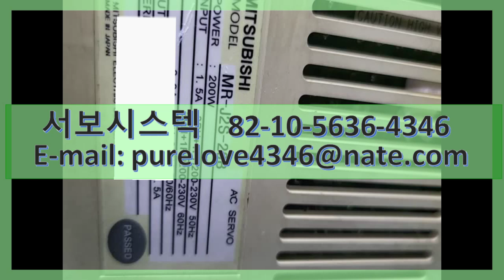MITSUBISHI AC SERVO DRIVER MR-J2S-20B SERVO REPAIR